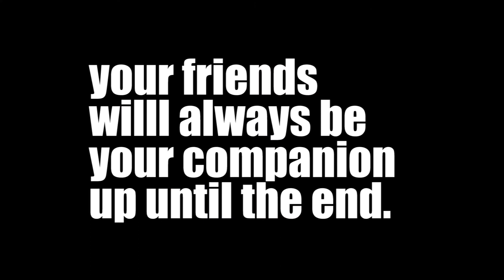UMIHI SI DARWIN SA KAKATAWA